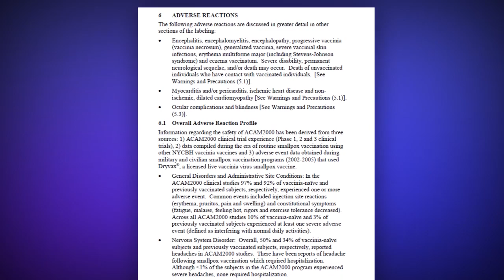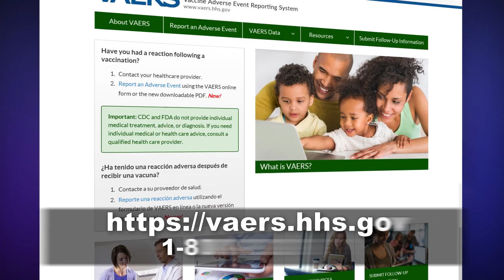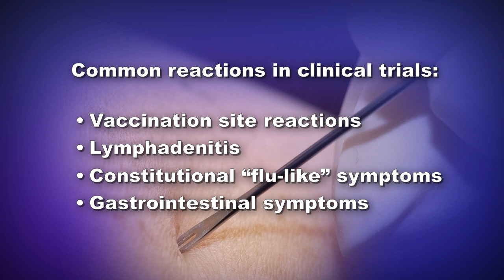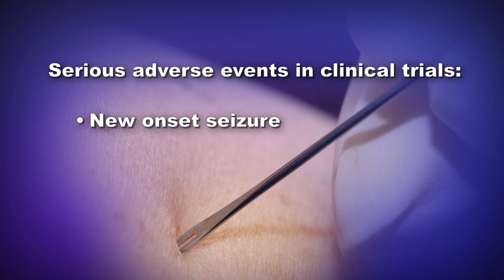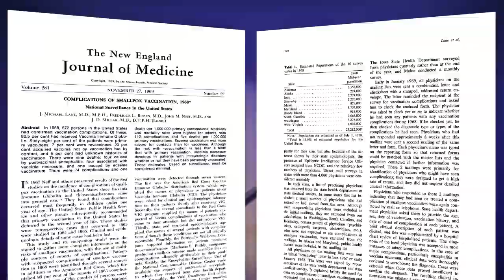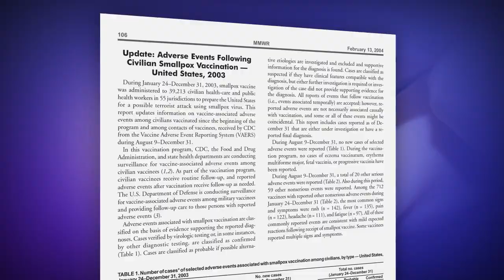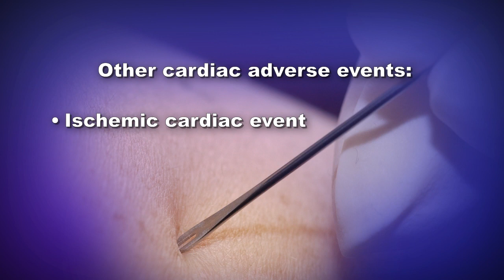Chapter 4, Part A: Common Reactions and Potential Serious Adverse Events After Smallpox Vaccination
This video is the first of three segments that describe the common reactions and potential serious adverse events that may occur after vaccination with the ACAM2000 smallpox vaccine. It also describes available treatment for reactions and adverse events. The intended audience for this video is healthcare providers.

For the full series of videos on the ACAM2000 smallpox vaccine,